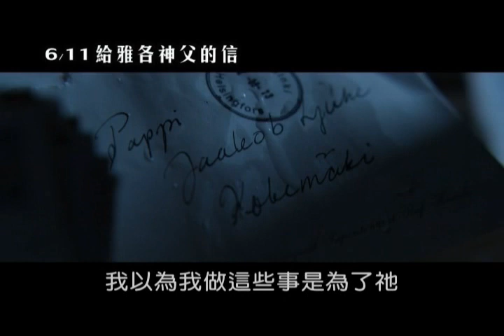《給雅各神父的信》-精彩預告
★ 2010年奧斯卡最佳外語片-芬蘭代表參選作品
★ 芬蘭奧斯卡Jussi Awards四項大獎榮耀肯定：
最佳影片 最佳導演 最佳男演員 最佳音樂
★ 開羅國際影展 最佳影片 最佳劇本
★ 德國曼漢姆影展 最佳影片
★ 阿根廷銀海國際影展 最佳影片
★ Lübeck Nordic Film Days 天主教人道精神獎
◎ 劇情簡介
《給雅各神父的信》是一部溫情又感人的故事。萊拉原本是名被判無期徒刑的犯人，後來獲得假釋，出獄後心不甘情不願地到一間偏遠的牧師公館工作，當盲眼雅各神父的助理。萊拉在這裡面臨了不少價值觀的衝突。雅各神父每天都會收到許多求助信函，回覆這些信件是雅各神父的終身職志，但萊拉深深不以為然。後來突然再也沒有信件了，萊拉便決定求去，但雅各神父卻完全失去了生活重心，原本只習慣獨善其身的萊拉是否能毅然離開？兩條迥異的生命意外交錯，會對彼此的人生造成何種改變？芬蘭映期超過半年長達34週，總票房成績勝過《班傑明的奇幻旅程》和《變形金剛2》等好萊塢強片。